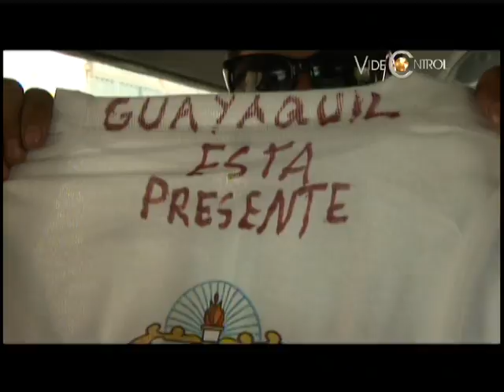LORENZO DUARTE EN VIDEOCONTROL